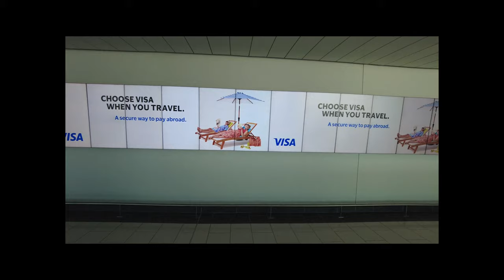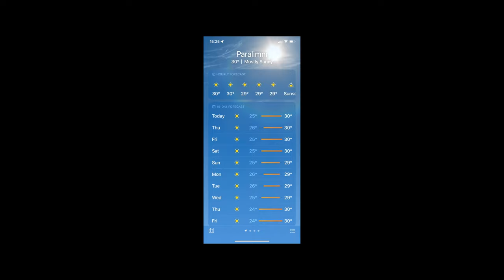Cyprus 2022, Atalanta Aqua Blue Hotel & Spa, Protanas, Fig Tree Bay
1 week of memorable travel at Cyprus